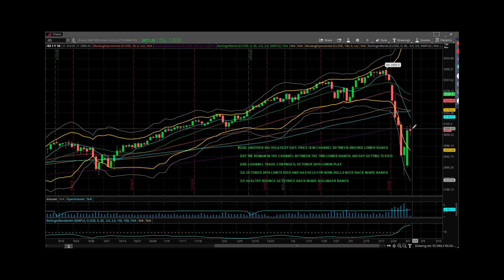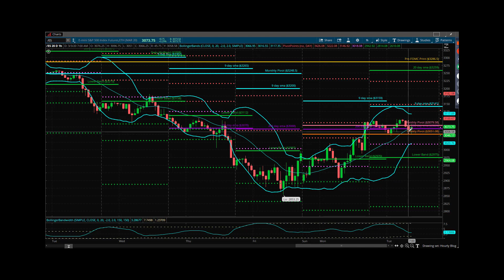Princetontrader Futures Trading Education S&P Futures Webcast March 3, 2020